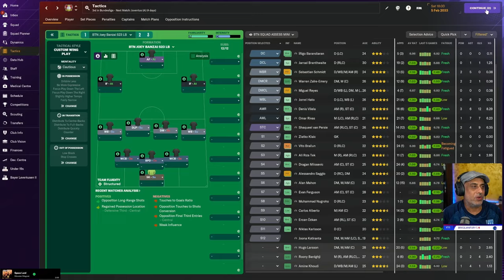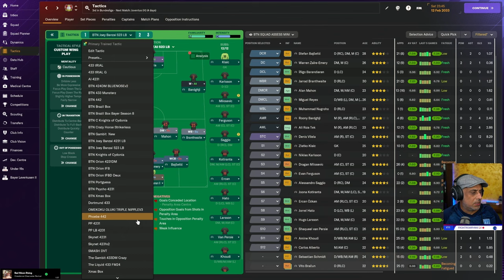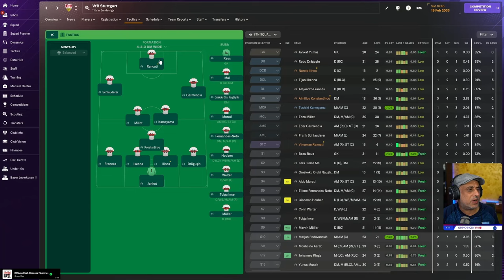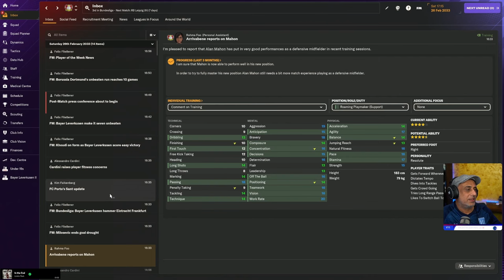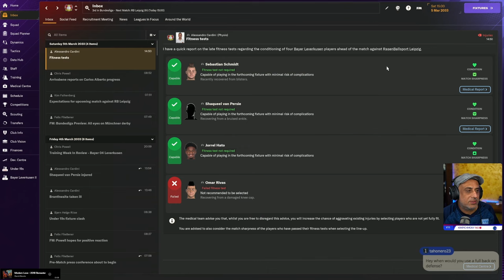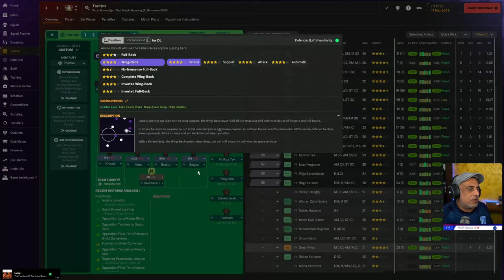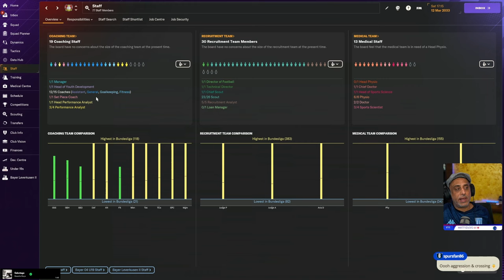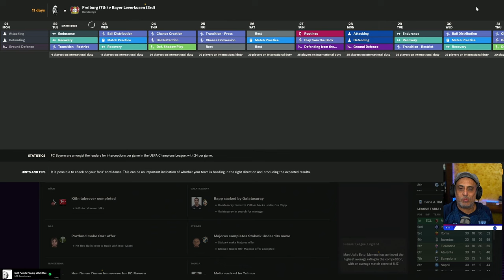Destiny - The Low Block Antics - Ep 6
The Low Block continues we've finally settled on a system.